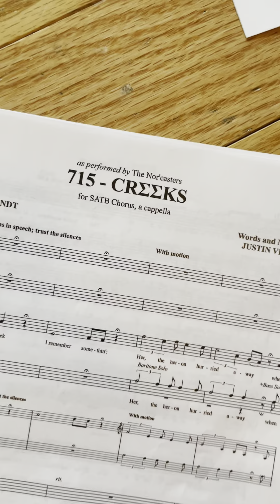"715 - CREEKS" One-Day Choir | Gaia Music Collective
On a brisk Sunday afternoon, 65 folks gathered in a historic studio in NYC's East Village to spend 3 hours singing together as part of Gaia Music Collective's One-Day Choir series.

We sent out learning tracks and sheet music before the event to make singing together as accessible as possible, and spent our time together exploring our group sound, shaping the song phrase by phrase, and discussing the meaning of the song. Laughing, playing, discovering, and tuning in.

No auditions. No judgment or need for perfection. Just the joy of making beautiful music with strangers.

Here's a window into our time together.

"715 - CREEKS"
music & lyrics by Bon Iver
arranged by Elliott Von Wendt for The Nor'easters
led by Matt Goldstein
filmed by Wren Mied
at Arts On Site, NYC